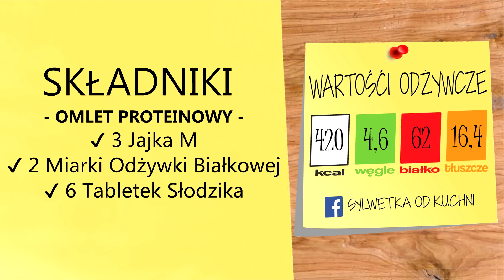Omlet Proteinowy | Pomysł na Śniadanie #1 | Fit Przepis #48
Zapraszam do wypróbowania nowego przepisu z nowej Serii "Pomysł na Śniadanie". Omlecik wychodzi bardzo smaczny i mega puszysty. Polecam wykorzystać do przyrządzenie białko o smaku Piernikowym. Danie zawiera aż 62 g Białka !!! i tylko 4,6 g Węglowodanów.

SKŁADNIKI
- OMLET PROTEINOWY -
✔ 3 Jajka M
✔ 2 Miarki Odżywki Białkowej
✔ 6 Tabletek Słodzika

Wartości Odżywcze :
Kalorie 420
Węglowodany  4,6 g
Białko 62 g
Tłuszcz 16,4 g